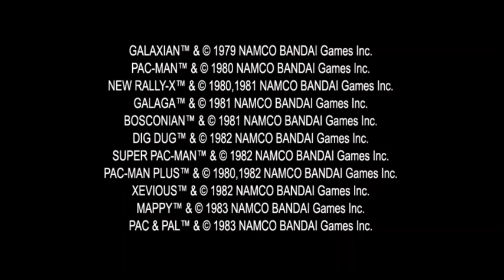Pac Man 256 original NO SOUND Gameplay